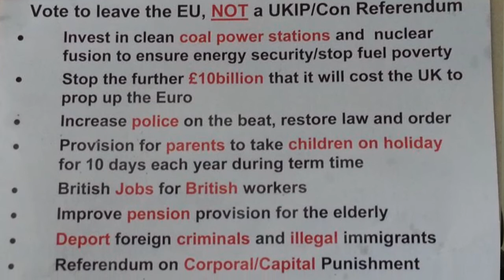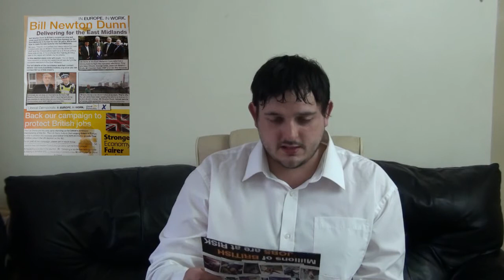What the leaflets say - EU Elections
We examine the UK political party leaflets that have come through the front door over the last week. EU Elections happen on May 22nd, lets digest the propaganda.